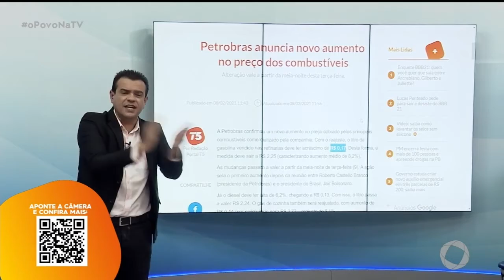Petrobras anuncia novo aumento no preço dos combustíveis - O Povo na TV